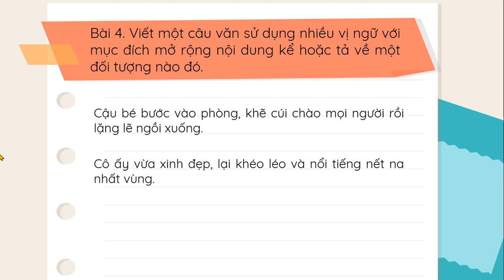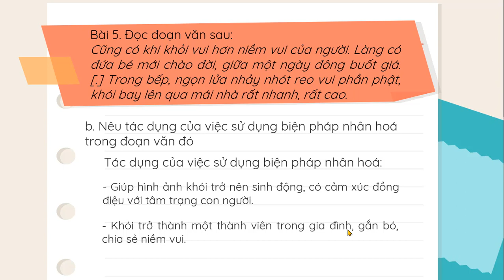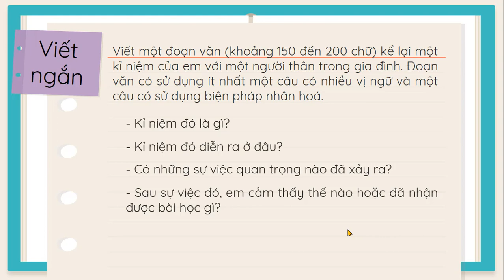Thực hành tiếng Việt (Phần 2) - Nuôi dưỡng tâm hồn - Ngữ văn 6 - Chân trời sáng tạo - OLM.VN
Nội dung bài học: Hướng dẫn giải các bài tập của bài Thực hành tiếng Việt.